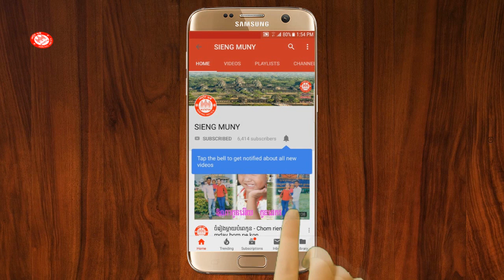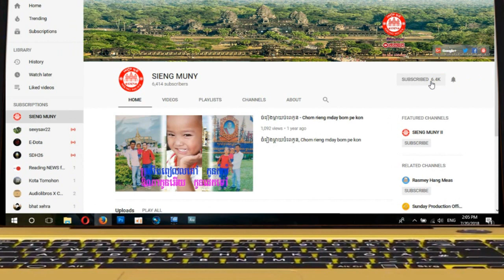ចេញមកណាទាវ ភ្លេងសុទ្ធ អកកាដង់ Chenh mok na teav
ចេញមកណាទាវ ភ្លេងសុទ្ធ អកកាដង់
Chenh mok na teav

សៀង មុនី
SIENG MUNY

ខ្មែរ
កម្ពុជា
KH
Khmer
Khmer Vlog
Khmer Song
Cambodia
Knowledge
General Knowledge
History
Biography
Techno
Technology
Computer
Phone
Galaxy
ចេញមកណាទាវ
How to
How to style
Gamer
Gaming
Game play
Game replay
របៀបធ្វើ
របៀប
ធ្វើ
Khmer Videos
How to make
make
Make
Howto
How to
How2
Karaoke Komsan
Plengsot
Pleng sot
Cha Cha cha
Slow Rok
ភ្លេងសុទ្ធ
រាំវង់
រាំក្បាច់
Rongkasal
Instrumental
Ork Kesh
Orchestra
Version
Piano
Yamaha
Korg
No vocal
Karaoke Ork
Ork
Kesh
Khmer Oldies
Khmer instrumental
សារ៉ាវ៉ាន់
ឡាំលាវ
កន្ទ្រឹម
តាលុង
Khmer Melody
Khmer Karaoke
កន្ទ្រឹមឆ្នាំថ្មី
ខារ៉ាអូខេ ភ្លេងសុទ្ធ
Khmer Melodies
អកកាដង់
អកការដង់
អកកេះ
ខារ៉ាអូខេ
អក់កេះ
អកាដង់
ភ្លេងសុទ្ធ
សាច់ភ្លេងសុទ្ធ
ខារ៉ាអូខេពីដើម
youtube karaoke channel
How 2
History